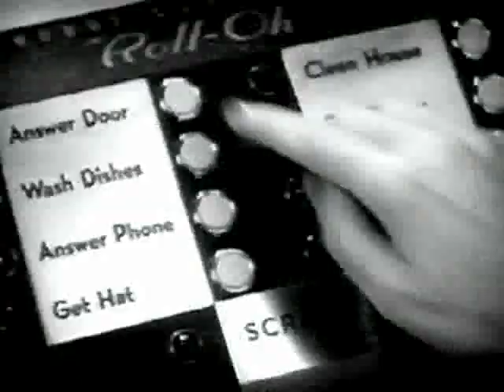The Vines- Spaceship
Here's a video I edited of the song "Spaceship" by The Vines. I used clips from some of their music videos, among other images.